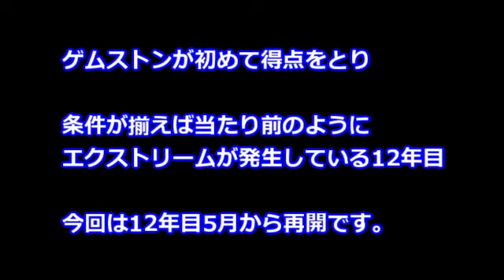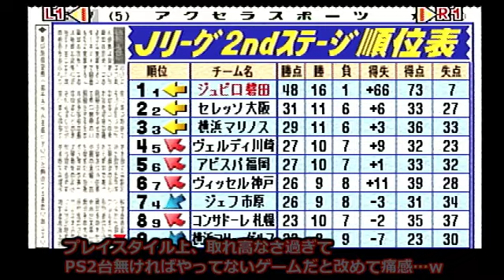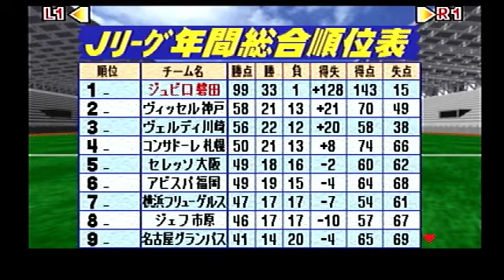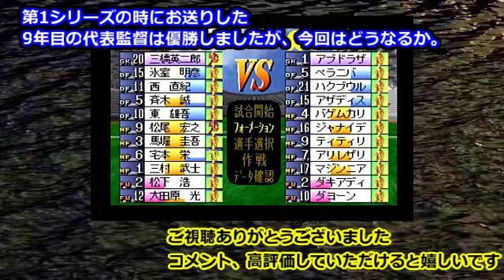【#6】コンビネーションプロサッカー第２シリーズ『当たり前に最強イベントエクストリームを起こす12年目』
強制的に日本代表監督にさせられるとゲムストンの育成が…ｗ

コンプロ第2シリーズ開始！

今回の目標は
①サッカー漫画「シュート！」のキャラを集める
②入団時は最低のパラメータ「オールＦ」ですが、育成すると最高のパラメータ「オールＳ」になるゲムストンの育成
これをやっていきます！

※コンビネーションプロサッカーのゲームタグが無いので、暫定的にサカつくのタグとさせていただきます。